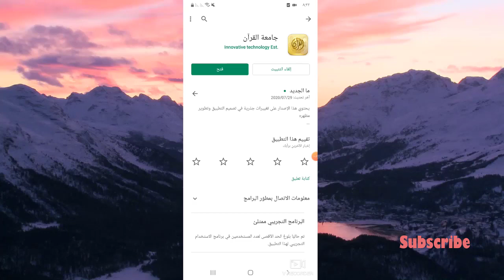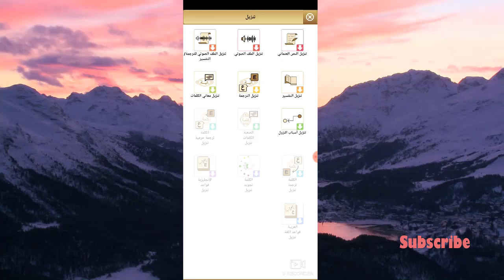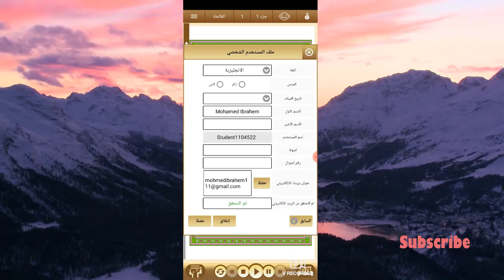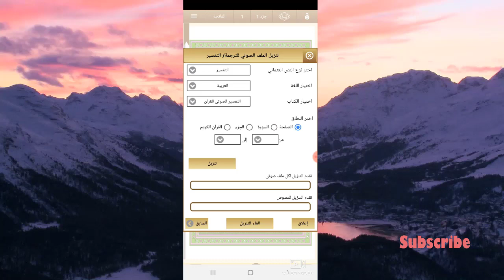تطبيق جامعة القرآن تطبيق اندرويد رائع للقرآن الكريم تعلم واقرأ واستمع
تطبيق جامعة القرآن هو تطبيق جميل جدا سواء كنت ترغب في استثمار وقتك في كتاب الله أو التعلم أو حتى الاستماع إلى فضيلة الشيخ
تطبيق رائع حقا ارجو تحميله و نشره لانه فعلا حاجة جميلة جدا وممتازة واشكر القائمين عليه كثيرا جدا